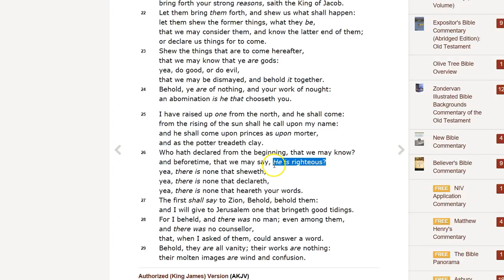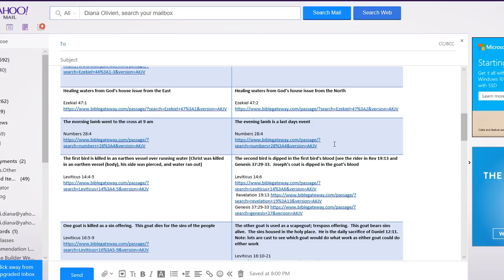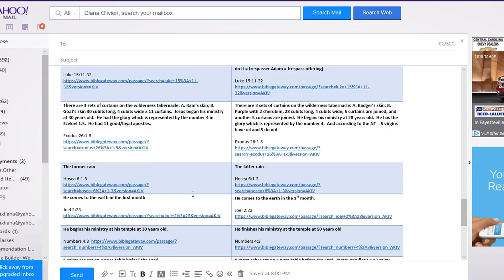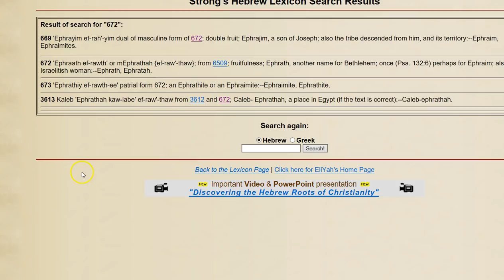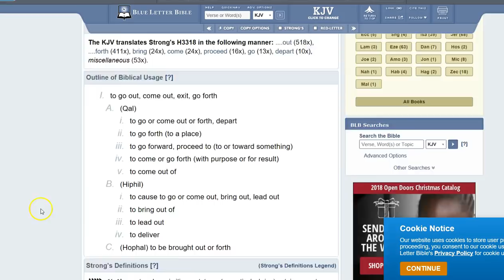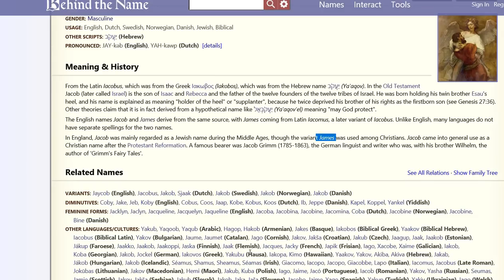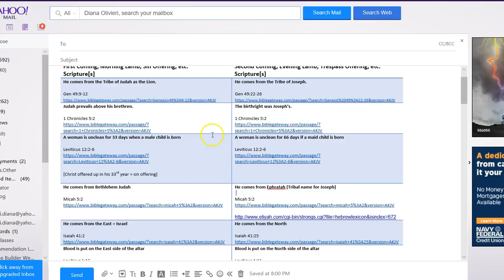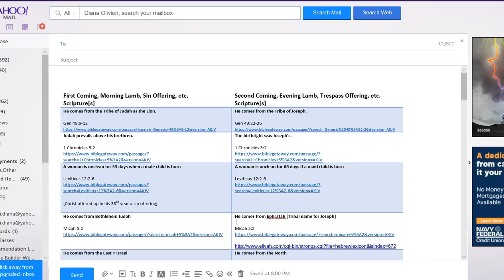Edited: The Christ as Sin and Trespass Offering - Both Shown in Scripture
Sorry Guys!  VIDEO TECHNICAL DIFFICULTY in first ten minutes of video.  AUDIO still clear.  Please view Google Document for First and Second coming columns discussed in video.  Other videos discussed are ones completed on my channel of the Tabernacle, 112 46 and the Morning/Evening lamb.  Using online software as I always have... unclear why the delay in video.

This video is continuing the discussion of morning and evening lamb, showing them both in scripture.  We have learned that the Tabernacle is the witness in the wilderness of Jesus... in both of His comings.  We are now seeing in scripture of two identified, not just one.  The sin offering and the trespass offering.  As with all things, please take this to the Lord for confirmation.  God bless you.